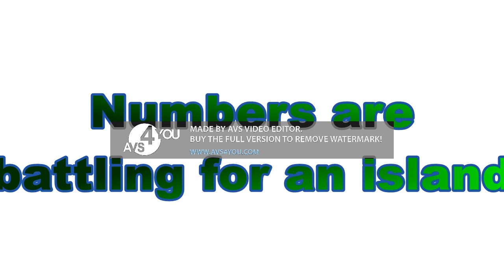number island trailer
number island is like bfdi! but instead of objects is numbers!